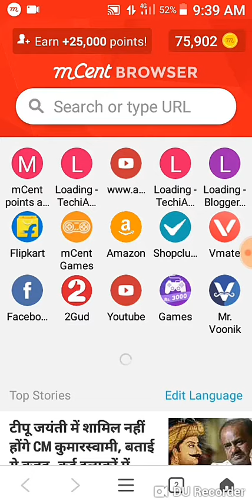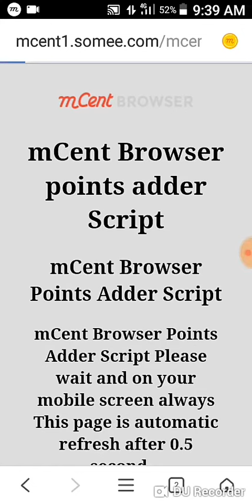Mcent hack trick 2019